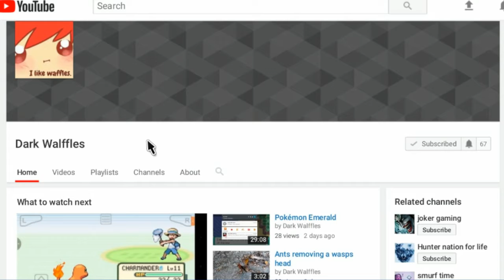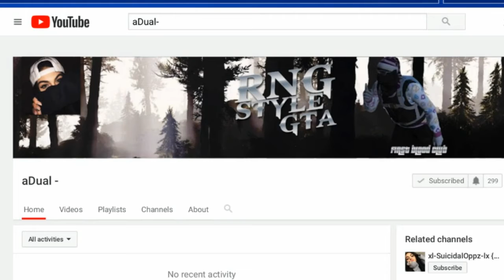Friday Shoutout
Another randomly created Shoutout video congratulations to todays winners.

How to win a spot in the next shout out video

1: Be active on my streams

2. Comment and like my videos.

3. Talk to me on social media.